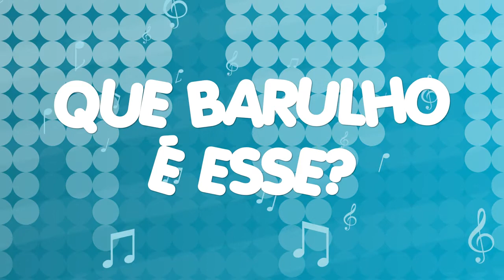SISTEMA IMUNITÁRIO PARTE 1 / PLANETA GIL E CRIS / CORPO HUMANO